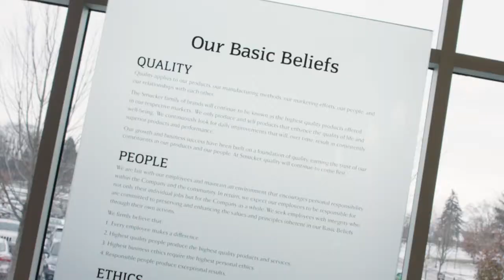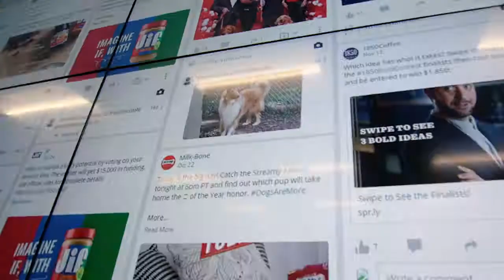The J.M. Smucker Co. Corporate Headquarters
Our corporate headquarters in Orrville, Ohio offers our employees a truly unique environment. The campus features innovative workspaces to provide a comfortable atmosphere to inspire discussion and collaboration along with many amenities including a fully-equipped fitness center,  gourmet cafeteria, coffee café, on-campus child development center and much more.